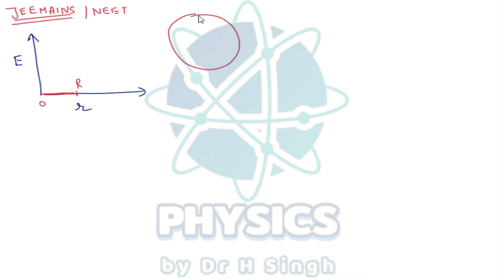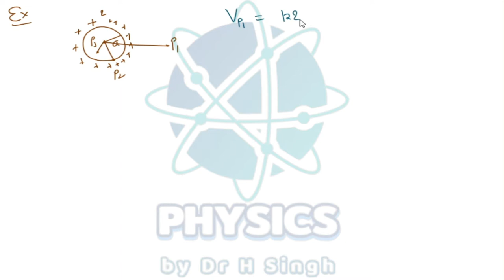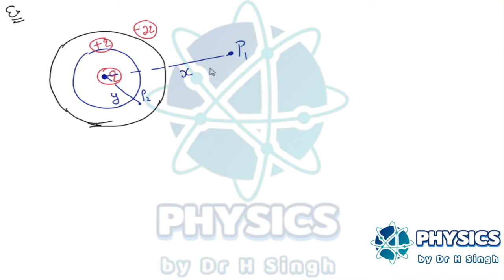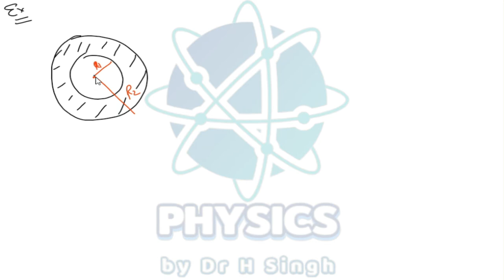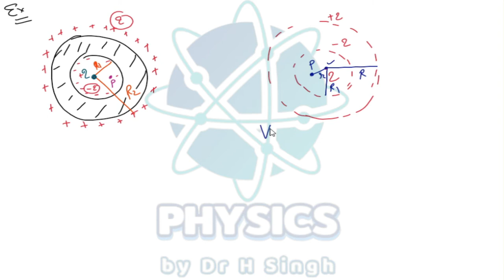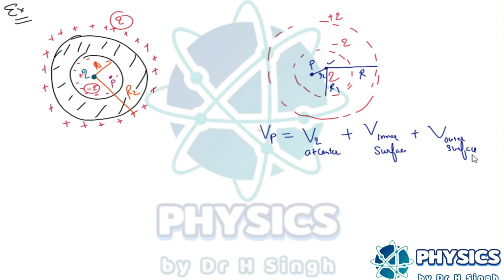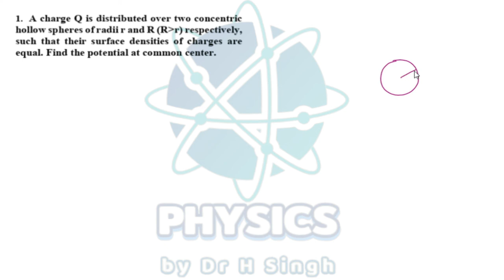Electric Potential 06 | Conducting Shell, Concentric shells and Sharing of charges |JEE |NEET |CBSE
This lecture explains the calculations of electric potential due to a charged shell (or conducting sphere), and an assembly of concentric charged shells. These problems are very important for IIT JEE, NEET exams. Further, we will learn to find final charges on two spherical conducting bodies of different sizes are connected with a conductor.  We will also calculate the final charge densities, electric fields and charges after connection.
These are very important concepts for CBSE and other state board Exams. The concepts explained in this lecture are very useful to solve IIT JEE and NEET problems. The pdf lecture notes are given in the link given below. Your continuous support motivates us to record more free quality content for physics students.
Thanks!!
Dr H. Singh
For pdf notes of above lecture click here!!

For full chapter pdf notes click here.

Playlist Grade 12 | Coulomb's Law | Electrostatics | Ch-1 of Unit-1 | CBSE | IITJEE | NEET Physics by Dr H Singh

Playlist Grade 12 | Electric field | Electrostatics| Ch-2 of Unit-1 | CBSE | IITJEE | NEET Physics by Dr H Singh

Grade 12 | Gauss's Law | Electrostatics | Ch-3 of Unit-1 | CBSE | IITJEE | NEET Physics by Dr H Singh
v=jrZxJOc_MUw&list=PLW0l5CWa07kda-WUb9N9gPQhWY4R4P2XZ